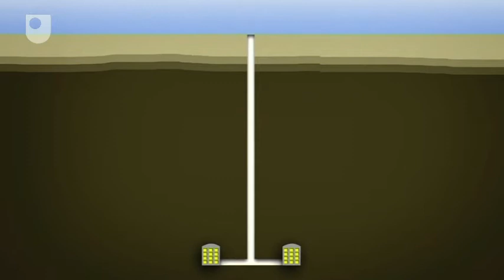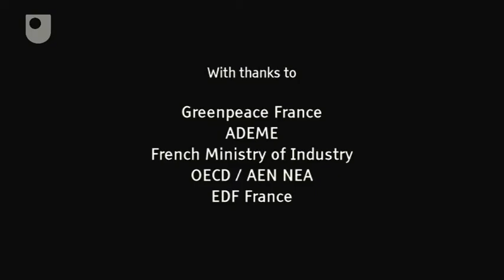France's Nuclear Future - Energy Policy and Climate Change (3/7)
France is uniquely dependent on nuclear power but recently the government has been trying to encourage the development of a sustainable energy industry